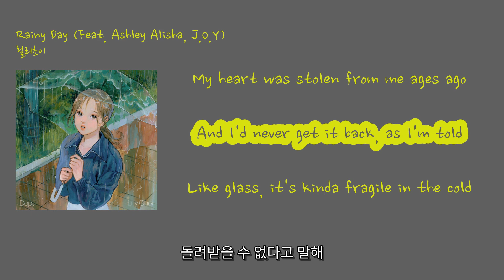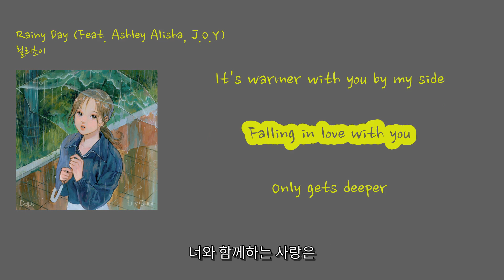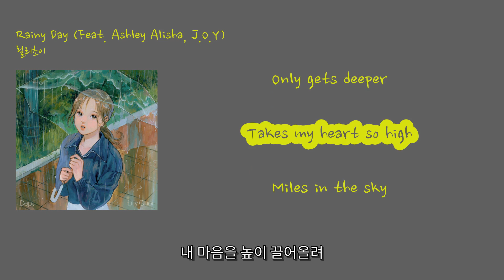[영어쌤이 가르쳐준 멜론 최신인기곡 6월] 릴리초이 - 'Rainy Day (Feat. Ashley Alisha, J.O.Y)'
00:03 My heart was stolen from me ages ago [내 마음은 오래 전에 빼앗겨졌어]
00:08 And I'd never get it back, as I'm told [돌려받을 수 없다고 말해]
00:14 Like glass, it's kinda fragile in the cold [유리처럼 추운 날엔 깨지기 쉬워]
00:19 But you do so well [하지만 너는 잘 지켜줘]
00:22 In taking care of it, I know [내 마음을 잘 보살펴줘]
00:25 When the world is silent for us [세상이 우리를 위해 조용할 때]
00:30 And the raindrops keep on pouring down [비가 내리고 내리고]
00:34 I'll protect you like I am your umbrella [너의 우산이 되어서 널 지켜줄게]
00:37 Rainy days with you [너와 함께하는 비오는 날]
00:40 Don't mean goodbye [안녕이란 말은 아니야]
00:43 Walk a little slower [조금 더 천천히 걸어줘]
00:45 Take our time [우리 시간을 가져봐]
00:48 Wondering how your voice [비 속에서 네 목소리가]
00:50 With all this rain [어떻게도 귓가에 울려퍼져]
00:52 Sounds like a symphony [심장을 울리는 시끄러운 교향곡]
00:54 And somehow [그리고 어떻게든]
00:56 It's warmer with you by my side [네 곁에 있으면 더 따뜻해]
01:00 Can I give you some company? [함께 있어줄 수 있을까?]
01:03 Feels like a movie in a dream [꿈 속 영화 같아]
01:08 Don't you wake me up now [이젠 깨우지 말아줘]
01:08 Don't dare to wake me up [꼭 깨우지 말아줘]
01:12 Hop in the car [차에 타봐]
01:12 And let us vroom, vroom now [지금 바로 달려봐]
01:14 Give me the keys [열쇠를 내놔]
01:16 Let us zoom, zoom out [우리 함께 달려봐]
01:19 Until the point of no return [돌이킬 수 없는 지점까지]
01:23 When the world is silent for us [세상이 우리를 위해 조용할 때]
01:27 And the raindrops keep on pouring down [비는 내리고]
01:30 I'll protect you like I am your umbrella [우산처럼 널 지켜줄게]
01:34 Rainy days with you [너와의 비오는 날]
01:36 Don't mean goodbye [안녕이란 말은 하지 않아]
01:39 Walk a little slower [조금 더 천천히 걸어봐]
01:42 Take our time [우리의 시간을 가져봐]
01:44 Wondering how your voice [네 목소리가 궁금해]
01:46 With all this rain [이 비 속에서도]
01:48 Sounds like a symphony [시끄러운 교향곡처럼 들려]
01:51 And somehow [그리고 어떻게든]
01:53 It's warmer with you by my side [네가 내 곁에 있으면 더 따뜻해]
01:57 Falling in love with you [너와 함께하는 사랑은]
01:58 Only gets deeper [점점 깊어져]
02:00 Takes my heart so high [내 마음을 높이 끌어올려]
02:03 Miles in the sky [하늘을 나는 것 같아]
02:07 In the middle of the thunderstorm [천둥 번개 속에서]
02:09 You give me fever [너는 나를 미치게 만들어]
02:11 Let our bodies burn to the sunshine [태양 아래 녹아내리게 해줘]
02:16 After it's said and done [이 모든 게 끝나고 나면]
02:19 Rainy days with you [너와의 비오는 날]
02:21 Don't mean goodbye [안녕이란 말은 하지 않아]
02:24 Walk a little slower [조금 더 천천히 걸어봐]
02:27 Take our time [우리의 시간을 가져봐]
02:29 Wondering how your voice [네 목소리가 궁금해]
02:31 With all this rain [이 비 속에서도]
02:33 Sounds like a symphony [시끄러운 교향곡처럼 들려]
02:35 And somehow [그리고 어떻게든]
02:37 It's warmer with you by my side [네가 내 곁에 있으면 더 따뜻해]